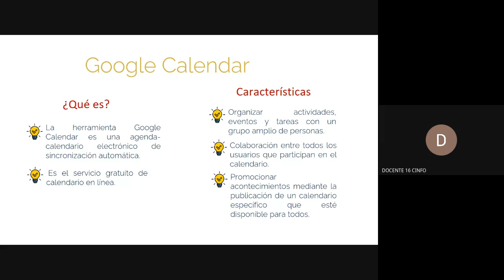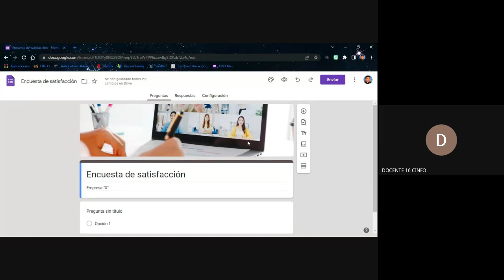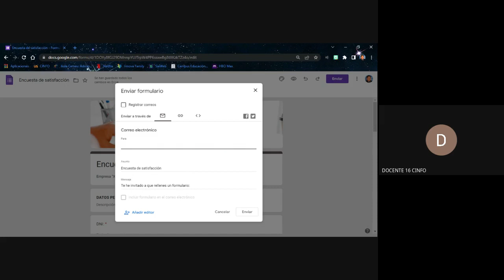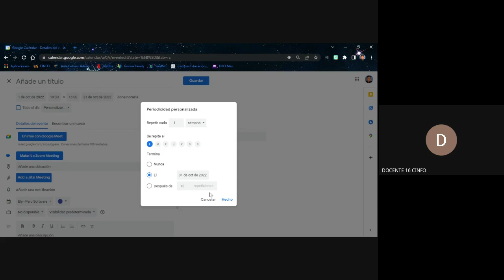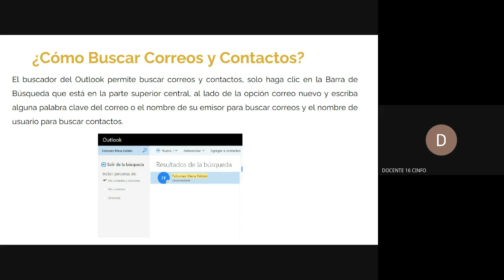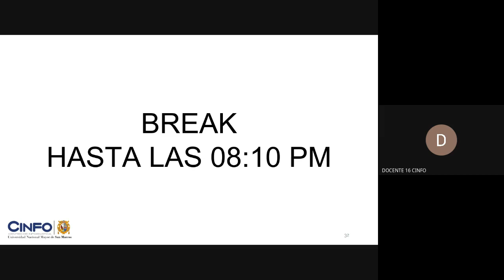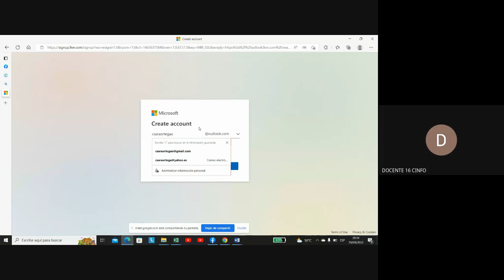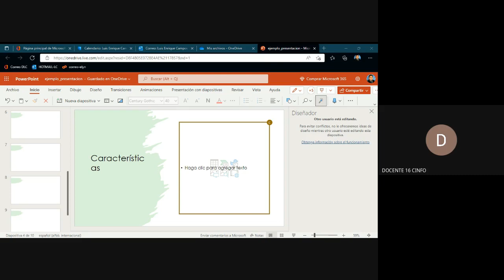COMPETENCIAS DIGITALES - SESION10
INPE / CINFO UNMSM